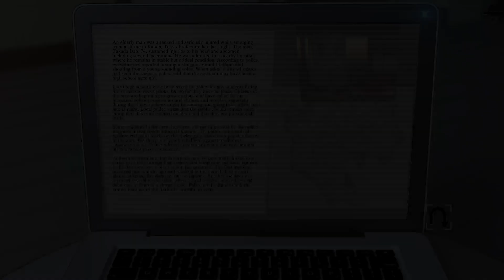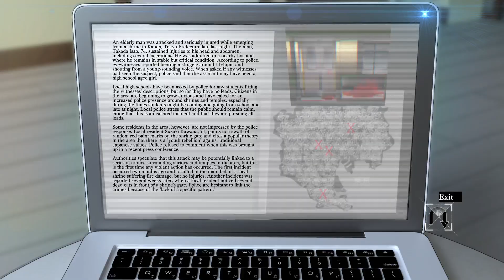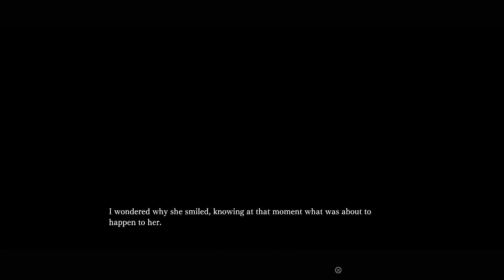Playing games until Gran Turismo 7 releases: Tokyo Dark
5 days remain
This is a game i hold close to my heart. If you guys liked the stuff you saw in this game please give it a look on the PS store, the nintendo e-shop or on steam!